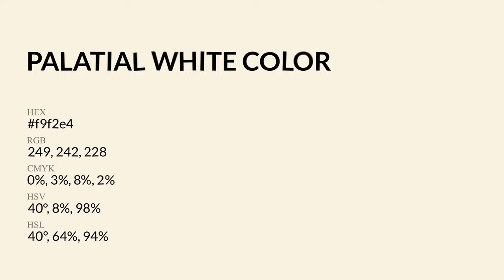Palatial White color f9f2e4 hex Cool Yellow color f9f2e4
What color is Palatial White ? f9f2e4 hex, Cool Yellow color f9f2e4

Hex f9f2e4 Color Code is also known as Palatial White color